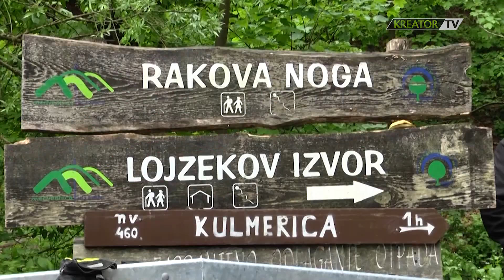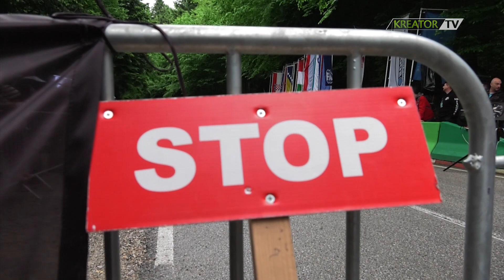26. Nagrada Stubičkih toplica - reportaža u emisiji Rotor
U organizaciji AK Ina Delta 11. i 12. svibnja održano je 26. izdanje međunarodne brdske utrke, Nagrade Stubičkih toplica. Bila je to prva utrka u sezoni Prvenstva Hrvatske, a generalni pobjednik bio je Dejan Dimitrijević iz AKK Velika Gorica.